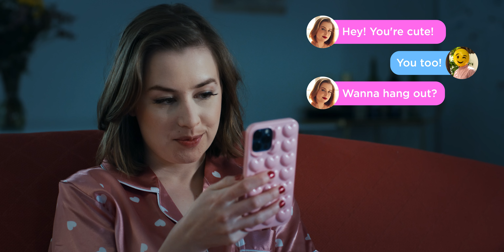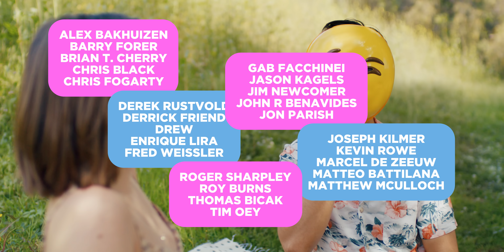Eulogy for a Ghost - Anne Reburn (Official Music Video)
Director & Editor: Tom Goss
Director of Photography: Justin Knodel
Hair & Makeup: Tess Miller
Emmet: Alan Murphy
Colorist: Roy Sun of Reason Studio
Production Assistant: Mike Briggs
Special thanks to my friends who provided photos: Andrew Rickels, Kristen Perez-Rickels, Darku Jarmola, Tabitha Lin, Doug Wilson, Alejandra Acharan, Hannah Howell

Song written by Anne Reburn
Produced by Bill Lefler
Mixed by Andrew Oedel

This song was released on my 2021 EP Everywhere and Nowhere! Stream it now on Spotify

Send hate mail here:
Anne Reburn

Lyrics:
They say funerals are for the living and now I know it’s true
I need this to get over you

One, denial
But I saw the love in his eyes
Really, you shoulda seen it girl
The way he looked at me
He was thinking “future wife”
And I know he’s just busy and that’s why he never answers my texts and we haven’t seen each other in two months

Two, anger
You son of a bitch
I’m the shit
How dare you play me like this?
You bastard, it’s obvious I deserve better and I’m going to go and get it

This is a eulogy for a ghost
My love, gone too soon

Three, bargaining
Oh there must be something I can do
Maybe we can just be friends
Friends with benefits? If that’s something you’d be into
I’m willing to do anything for you
I mean anything, I’m really desperate right now, please

Four, depression
Can’t get out of bed
Can’t seem to get your cute face out of my head
I don’t matter to you
No I can’t make you care
But I really wish that you did

Five, acceptance
Still waiting for this one
But I’m really hurt and not ready to move on
Tragically taken before your time
I never got a chance to call you mine

I need this, I need this
Acceptance, please come quick
Can’t keep living
Like this
Gotta put myself back out there now
So I can get ghosted again

Looking for something secret? The special Eulogy for a Ghost Unhinged Cut can be found